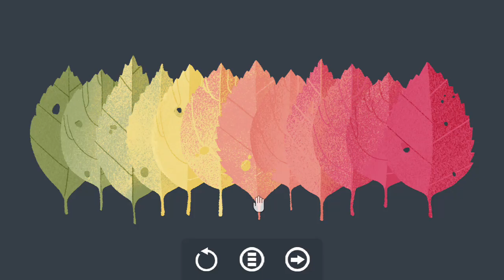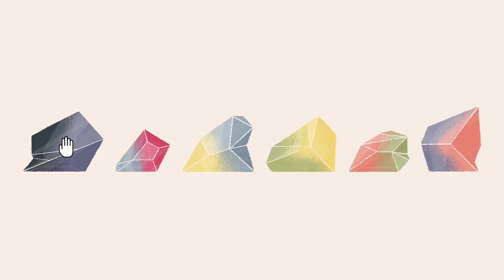A little to the left. Part 7. These are getting more difficult 🤔